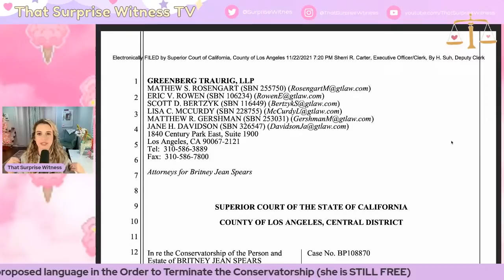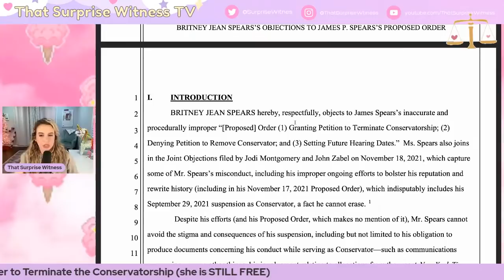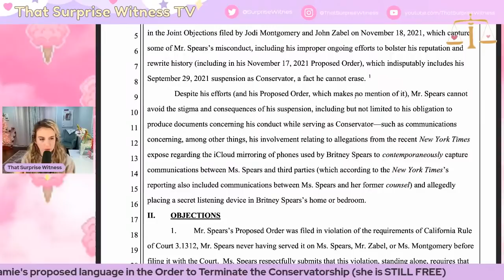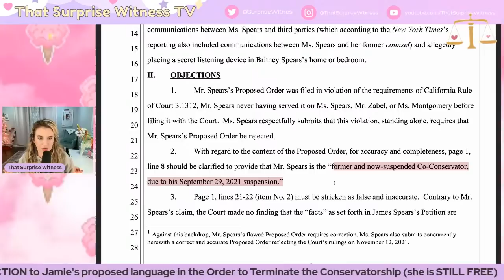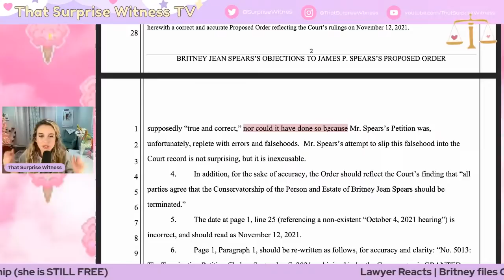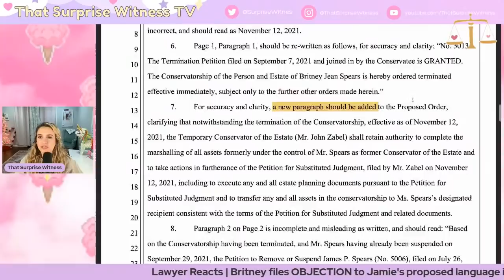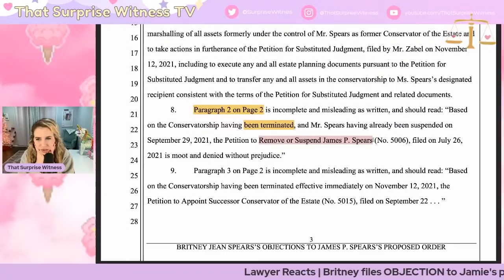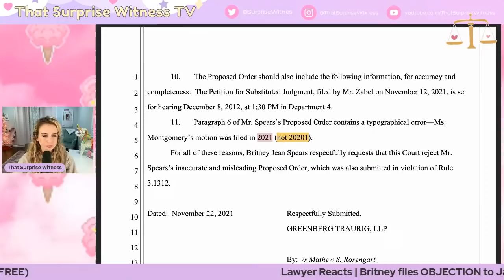Britney Objects to Termination Order (as Jamie has written)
Hello Everybody!

Britney has joined in on Jodi Montgomery's OBJECTION to the termination petition as it was written. This means the parties will have to agree upon language in the new order before it's finally signed.

In my personal OPINION, this was another sneaky tactic by James and his new lawyers.

✔  M A X W E L L C O U R T D O C S

$SurpriseWitness

That Surprise Witness TV
3495 U.S. 1